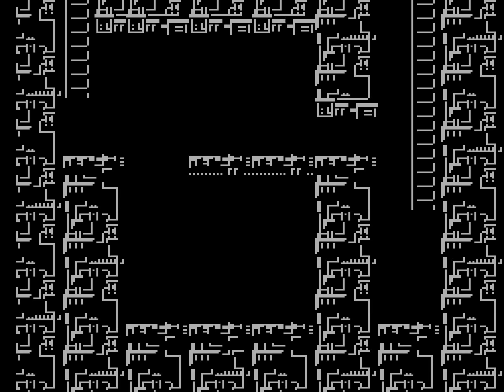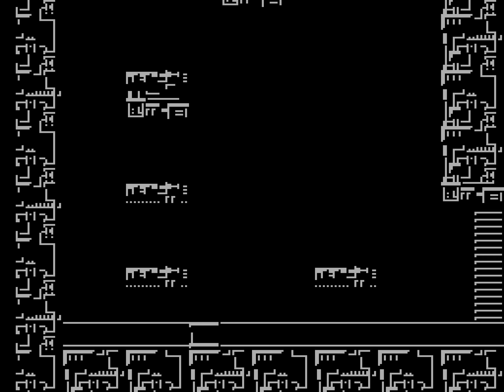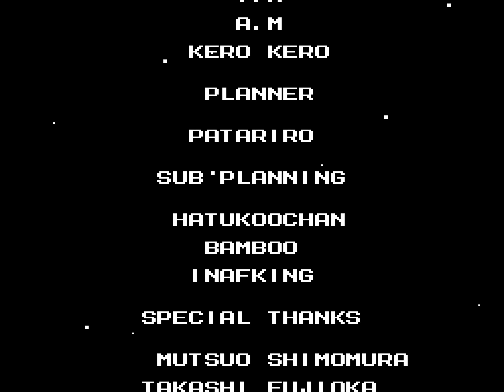[TAS] [Obsoleted] NES Mega Man 3 by AngerFist & Vatchern in 31:33.02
Mega Man 3 (ＵＳＡのロックマン３) completed without passwords.